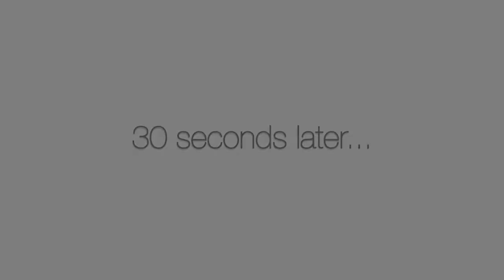S + H Good Energy Chocolate Banana Smoothies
Learn how to make our rich, creamy, chocolatey, and just slightly sweet smoothie loaded with nutrients for good health and energy. It's the perfect way to start your summer day!